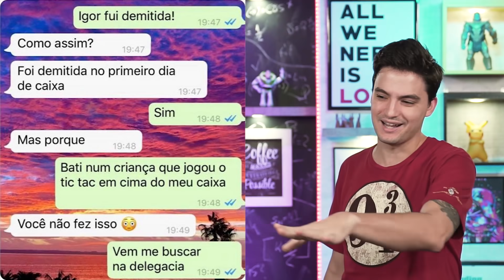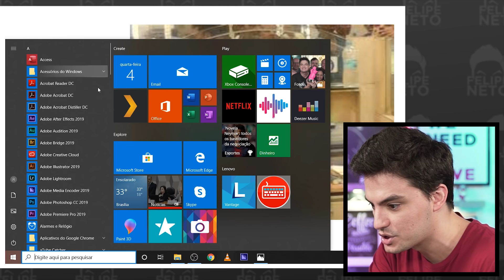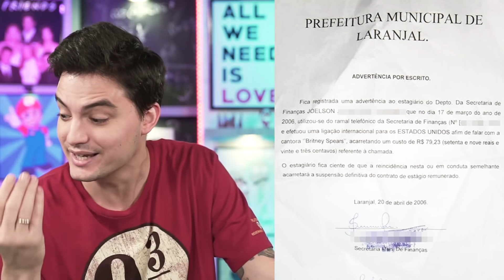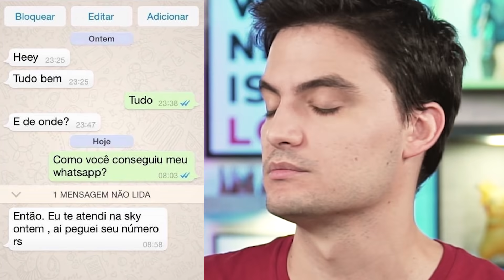PIORES FUNCIONÁRIOS QUE FORAM DEMITIDOS! [+10]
Neste vídeo, vemos funcionários que não vão durar muito mais tempo em suas empresas.